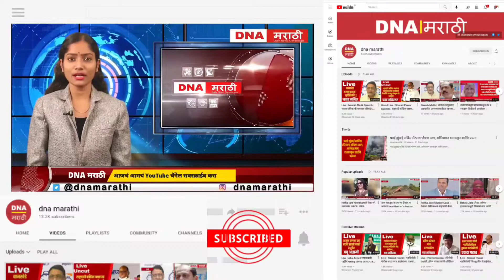गोपीनाथरावजी मुंडे वैद्यकीय शैक्षणिक संकुल येळी भूमिपूजन डॉ. सुजय विखे पाटील यांच्या हस्ते